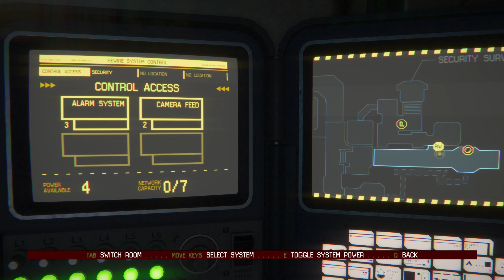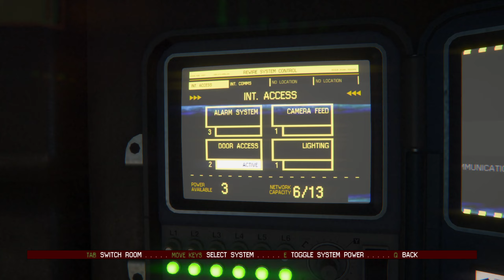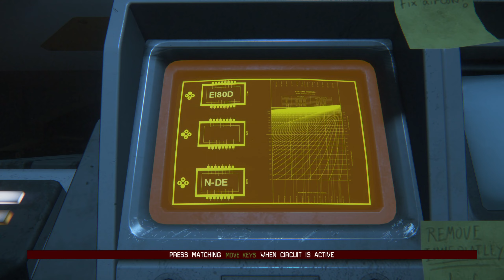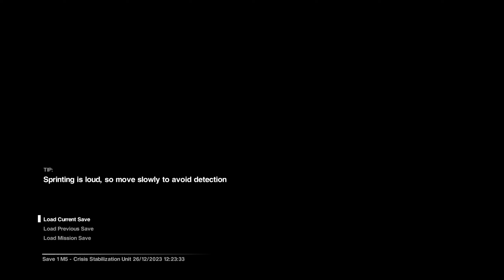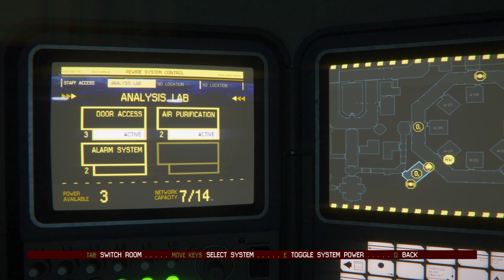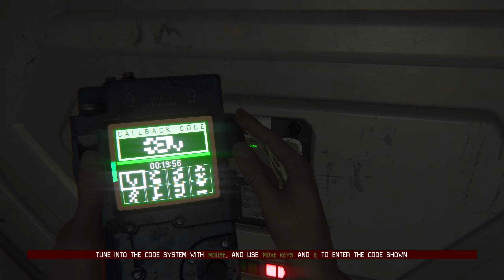Alien isolation playthrough part [3]